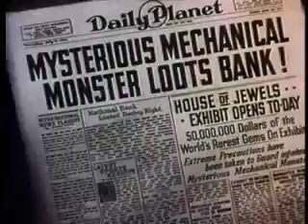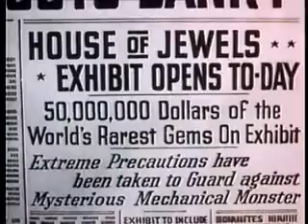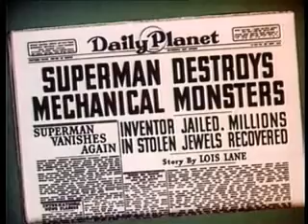Superman The Mechanical Monsters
Superman battles a criminal mastermind and his robot army, the mechanical monsters 2015
The Mechanical Monsters is the second of the seventeen animated Technicolor short films based upon the DC Comics character Superman. Produced by Fleischer Studios, the story features Superman battling a mad scientist with a small army of robots at his command. It was originally released by Paramount Pictures on November 28, 1941.